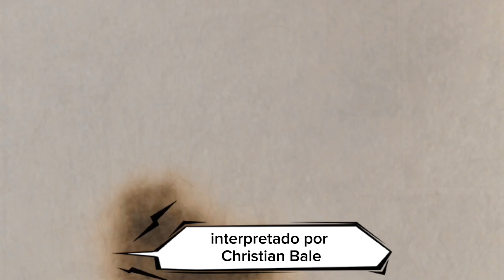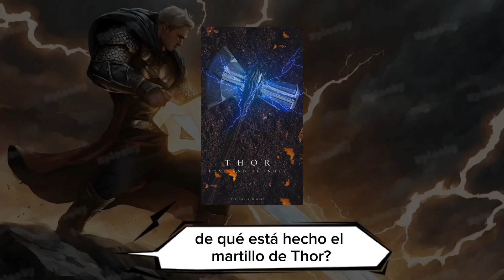⚡️"Thor: Amor y Trueno" Curiosidades que no sabias!💥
¿Pensaste que ya lo sabías todo sobre Thor: Amor y Trueno?

En este video, te contamos 30 curiosidades que te sorprenderán.

Descubre secretos detrás de las cámaras, referencias a los cómics y detalles que quizás te hayas perdido.

¿Sabías que Jane Foster es la primera mujer en portar el martillo de Thor? ¿O que el personaje de Kraglin es interpretado por un actor de doblaje español?

¡No te pierdas este video y descubre todos los secretos de Thor: Amor y Trueno!